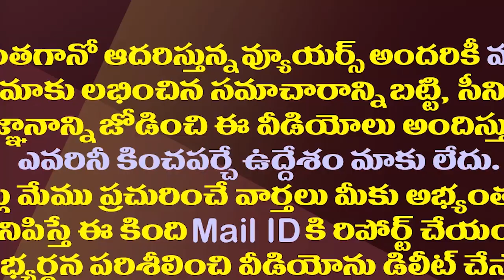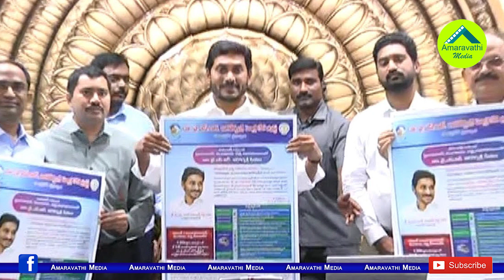సంక్షేమంపై తగ్గేదేలే..జగన్ మరో కీలక నిర్ణయం| CM Jagan Take Another Key Decision For Public Welfare